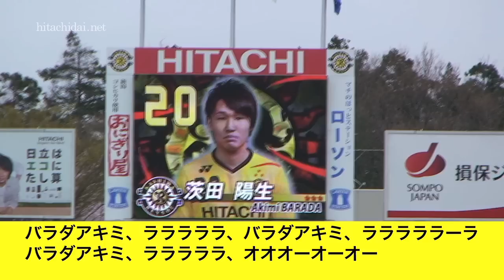【柏レイソル】選手応援歌 茨田陽生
柏レイソル　MF 茨田陽生選手の応援歌です。
元歌は「We Are The Skinheads」